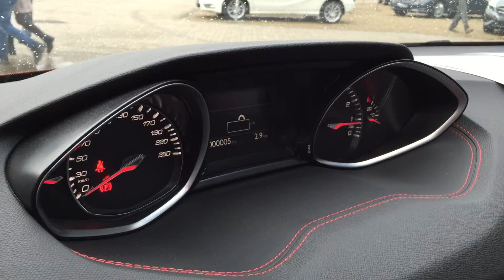2016 04 13 Stephan Konz Peugeot Niederlassung Saarbrücken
Vorstellung des neuen 308 GTI auf der Saarmesse Saarbrücken
139gr. CO2/km - 6,0l / 100 km